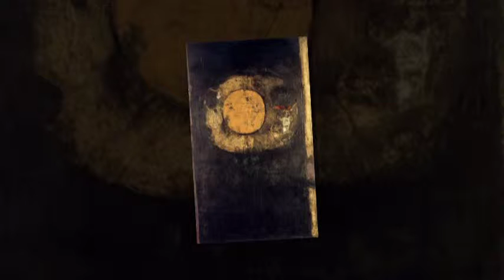Miodrag B Protic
Rođen je 10. maja 1922. u Vrnjačkoj Banji. Završio je Pravni fakultet. 1943. postaje đak Josićeve škole gde mu predaju profesori Jovan Bijelić, Zora Petrović, Svetolik Lukić i drugi. U novembru 1946. prvi put izlaže na III izložbi ULUS-a, a 1948. postaje član ULUS-a. 1953 i 1954. boravi kao stipendist srpske vlade u Parizu. Jedan je od osnivača Decembarske grupe (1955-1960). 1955. objavljuje prvu knjigu kritika "Savremenici". 1956. međunarodni žiri mu dodeljuje nagradu UNESCO-a. 1959. je postavljen za upravnika Moderne galerije (Muzeja savremene umetnosti) u osnivanju 1. maja.
Muzika:Isidora Žebeljan - Konji Svetog Marka (The Horses of Saint Mark)